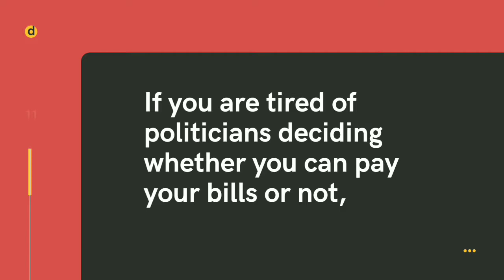Three Ways to Start a Business Online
3 Ways to Start a Business Online

*Run your online business with this all-in-one digital marketing tool at a fraction of the cost of other tools. Get a 14-day trial:

*Get the tools for finding, launching and selling Amazon products.  Source suppliers, optimize product listings, manage business analytics, inventory, and more.